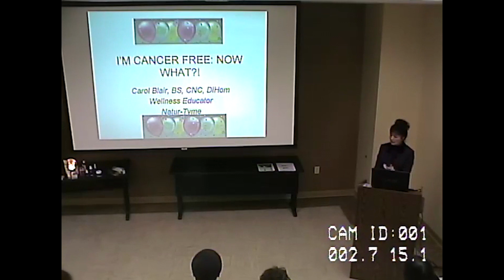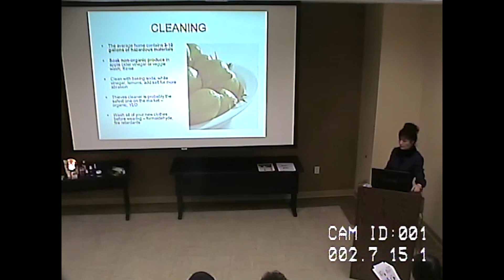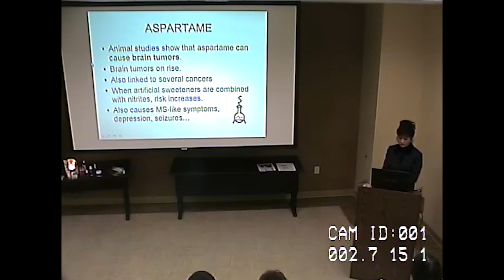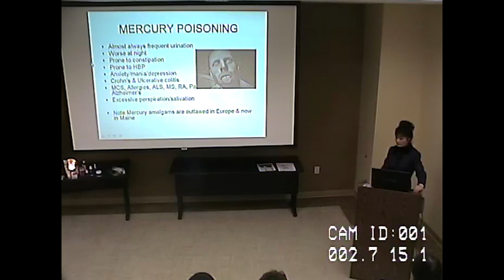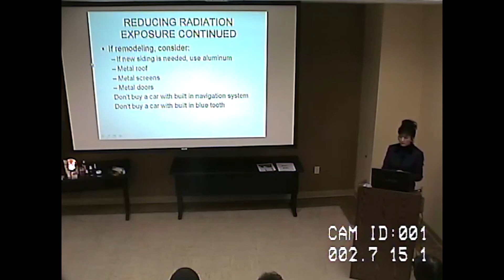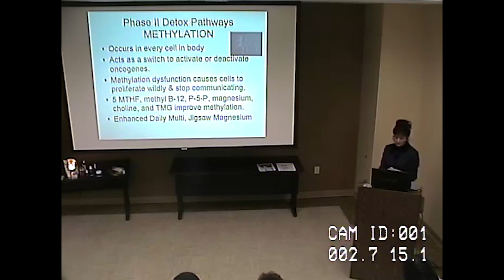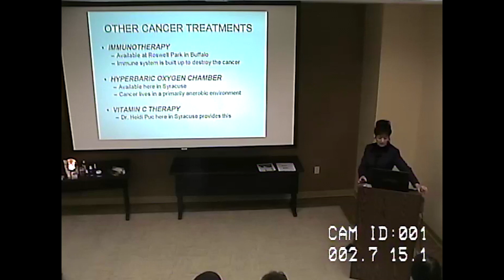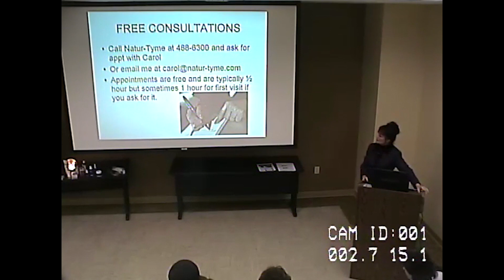Cancer Series Part 2- I'm Cancer Free, Now What? By Carol Blair, BS, DiHom, CNC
Cancer Series Part 2- I'm Cancer Free, Now What?
By Carol Blair, BS, DiHom, CNC

Have you or a loved one been diagnosed with cancer and received the great news of  emission? In this lecture, Carol Blair will discuss ways in which to help prevent recurrence. She will explain the importance of detoxification, the way in which diet can reduce the risk of recurrence, and why it is important to avoid food additives. She will also present research study findings on supplements that may reduce the risk of recurrence. Carol Blair has been a Natur-Tyme wellness educator for 14 years. With a Bachelors of Science, Carol is also a Diplomate of Homeopathy and a Certified Nutrition Consultant.